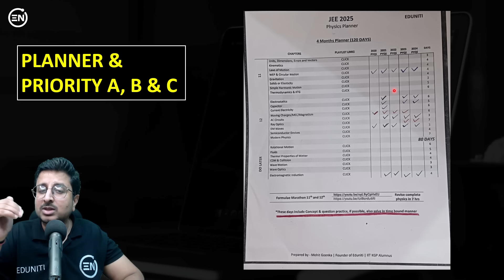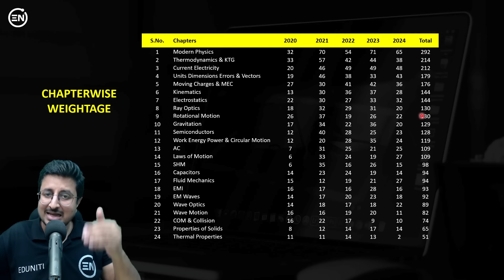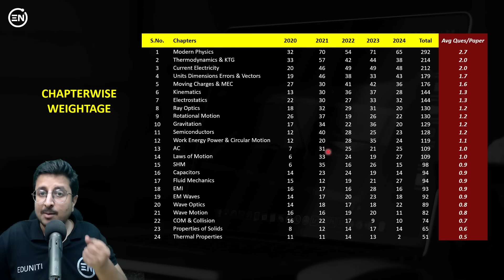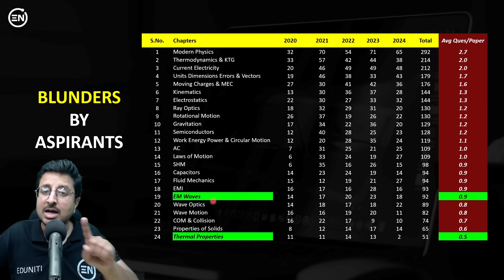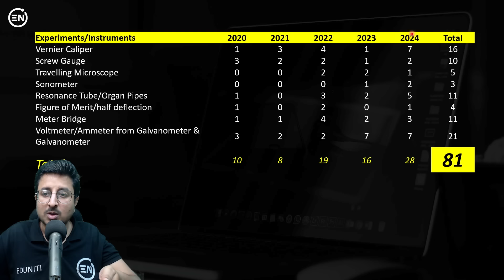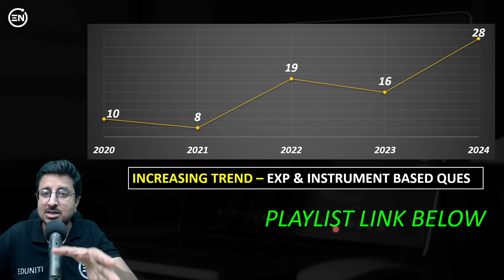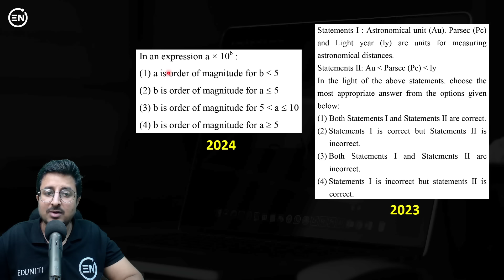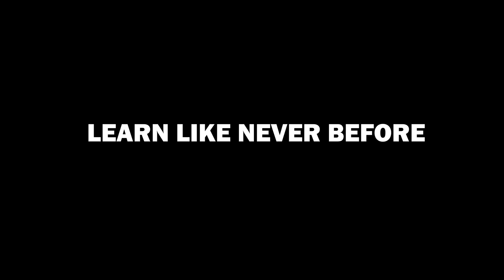5 Years Analysis | NTA's plan for JEE 2025 | 100 %ile | Eduniti | Mohit Sir